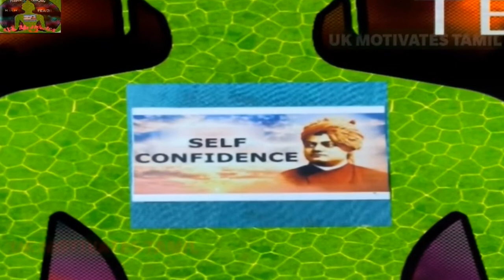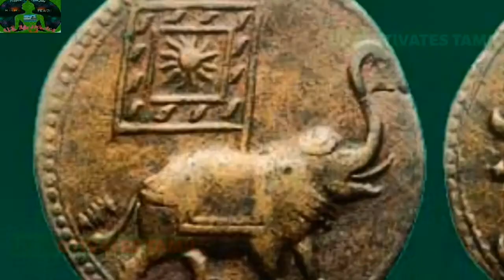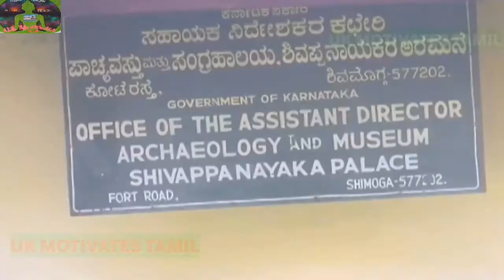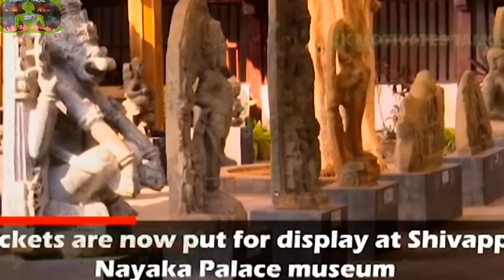நாசாவால் போற்றப்படும் திப்புசுல்தான்HISTORY OF TIPU SULTAN#TIPU#SULTAN#LIFE STORY#INDIA#BRITISH#TIP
IN THIS VIDEO WE DISCUSSED THE NASA PICTURE ABOUT THE HISTORY OF TIPU SULTAN. TIPU SULTAN LIFE STORY WAS EXPLAINED AND INDIA AND BRITISH EAST INDIAN COMPANY FIGHT AGAINST TIPU. THE REAL STORY OF TIPU SULTAN EXPLAINED BY UK. TIPU SULTAN CALLED THE FATHER OF ROCKET. TIPU SULTAN.
THE TIGER OF MYSORE, OR TIPPOO SAHIB AS THE BRITISH CALLED HIM, WAS THE INDIAN RULER WHO RESISTED THE EAST INDIA COMPANY’S CONQUEST OF SOUTHERN INDIA. PUBLIC OPINION IN ENGLAND CONSIDERED HIM A VICIOUS TYRANT, WHILE MODERN INDIAN NATIONALISTS HAVE HAILED HIM AS A FREEDOM FIGHTER, BUT BOTH VIEWS ARE THE PRODUCTS OF WISHFUL THINKING. A SMALL, PLUMP MAN WITH A ROUND FACE AND BLACK MOUSTACHE, WHO WORE CLOTHES GLITTERING WITH JEWELS, TIPU WAS VIGOROUS, FORCEFUL, BRAVE, WARLIKE AND CRUEL; A DEVOUT MUSLIM RULING A MAINLY HINDU POPULATION. HE HAD INHERITED THE THRONE FROM HIS FATHER HAIDAR ALI, WHO HAD DRIVEN OUT THE PREVIOUS HINDU DYNASTY.
TIPU USED TO SAY IT WAS BETTER TO LIVE FOR TWO DAYS LIKE A TIGER THAN DRAG OUT AN EXIST.
THANK YOU SO MUCH FOR YOU TUBE Music: Video by fauxels from Pexels
 MY OTHER INTERESTING VIDEOS:
2. CORONA VIRUS VACCINE l CHADOX1 NCOV 19 VACCINE l OXFORD CORONA VACCINE l AZD1222 l CORONAVIRUS VACCINES
5. CORONA VIRUS VACCINE l CHADOX1 NCOV 19 VACCINE l OXFORD CORONA VACCINE l AZD1222 l CORONAVIRUS VACCINES
6. ANTI SATELLITE MISSILE l ANTI SATELLITE WEAPON l RUSSIA SPACE WARFARE l SPACE WAR EXPLAINED BY UK
10. august 2 2020 aadi perukku 2020 aadi perukku pooja aadi 18 perukku aadi perukku 18 aadiperukku festival
18. ARAL SEA,ARAL LAKE,SECOND WORLD WAR,ARAL SEA MAP,HISTORY OF ARAL SEA CANAL,STORY OF ARAL SEA 2020,UK